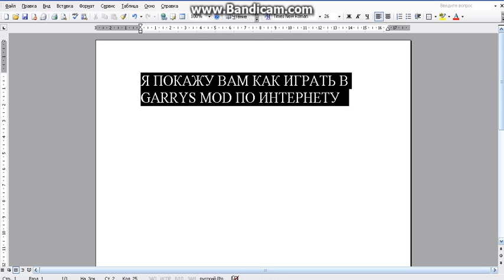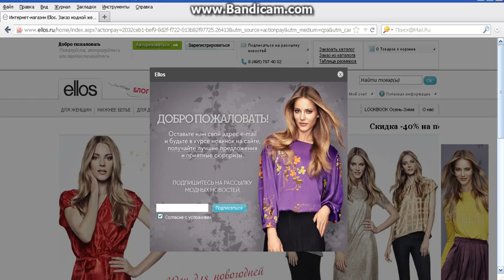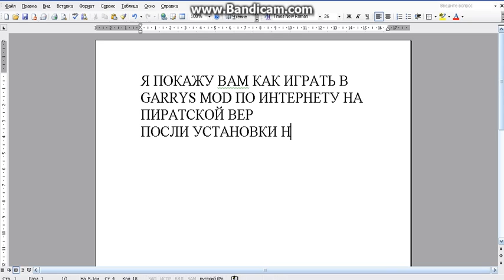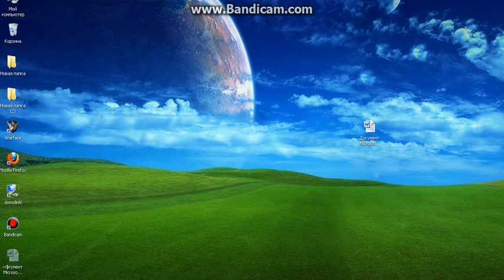Как играть в пиратский гаррис мод по сети.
видео не полное я всё объясню:все действия вводить в консоле
ввести ip- ip ваш ip , если хотите играть на своей карте заходите на карту со значка pley multipleer а, если на карте друг спросите его ip и в консоле введите connect и ip друга.
Но мой совет- лучше  потратить 200 рублей на лицензию потому что это гораздо удобней.